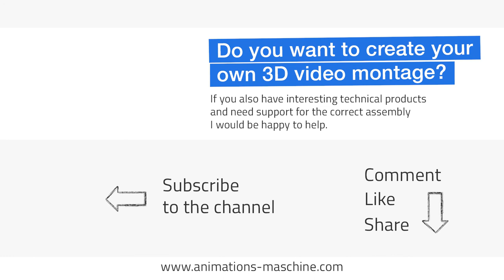3D mounting video sockets in the wall duct in flush-mounted inserts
The Animations-Maschine lets parapet ducts and floor ducts fly through the room and creates several 3D animated mounting videos for the area of building installation on behalf of the customer.

3D mounting video sockets in the wall duct in flush-mounted inserts:
Unlike with front-locking sockets, the wiring of the sockets is more complex here. The animation of wires is a challenge in terms of animation technology. Every single movement must be precisely coordinated in the 3D space so that the animation appears realistic.

Advantage of 3D animations over real videos:
The products of Tehalit GmbH are mainly intended for installation in the floor or in the wall. For this reason, the use of 3D animated videos is of great benefit. In real videos, countless floors would have had to be concreted, screeds poured, walls built and components cut up. The use of 3D animation led to a large number of mounting videos at comparatively very low costs. CAD data of the products were imported into the Cinema 4D animation program, textured and animated.

Have 3D mounting videos produced?

Do you also have products from the field of building installation, cable routing, office installation, energy management or generally interesting technical products and want to have a 3D animated assembly video created from them?